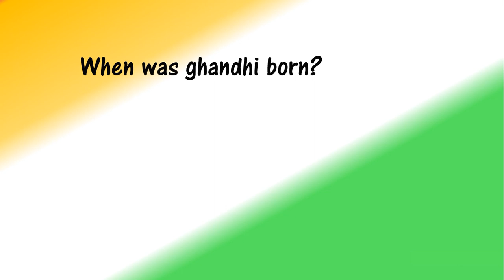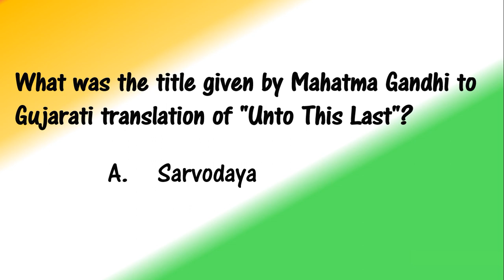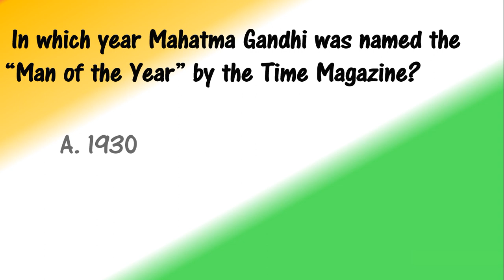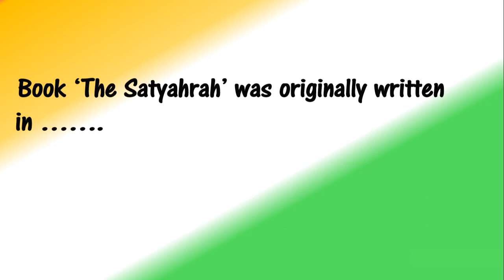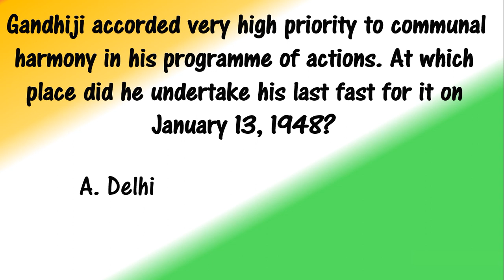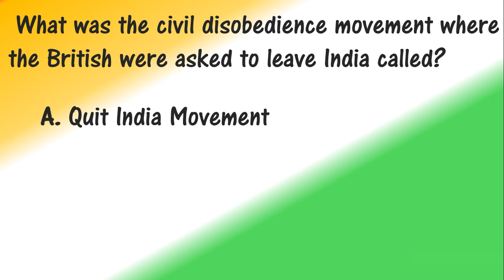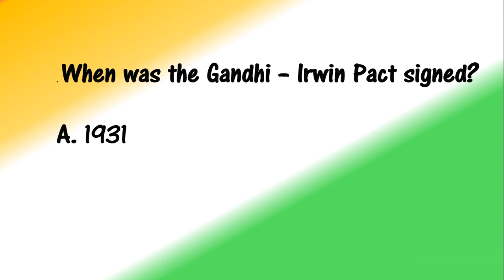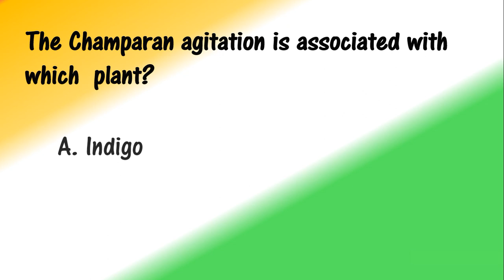GHANDHI QUIZ October 2nd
Quiz question and answer  based on Mahathma Ghandhi